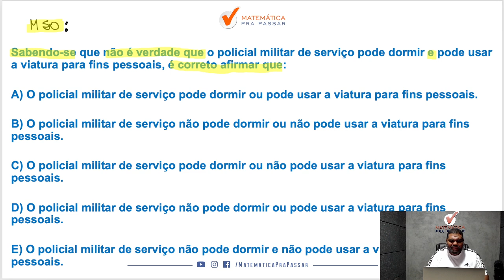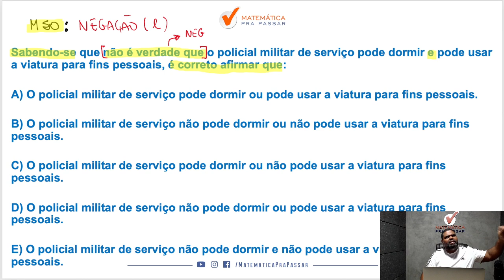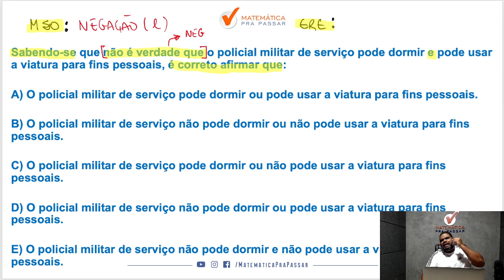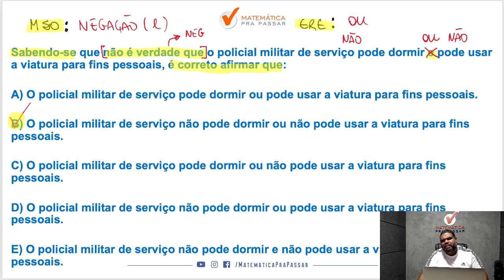NEGAÇÕES com Método MPP - Quiz MPP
Você quer aprender NEGAÇÕES para concursos?

Então você precisa aprender com esse vídeo onde nosso professor,  Marcão, mostra NEGAÇÕES.  Para garantir muitos pontos na prova da Raciocínio Lógico e mandar muito bem na prova do seu concurso.

Para você ser aprovado nos concursos precisa mandar muito bem em Raciocínio Lógico e com esse vídeo você irá ter um Guia Prático para interpretar e saber o que utilizar nas questões de NEGAÇÕES para concursos.

Agora basta dar o play no vídeo e aprender NEGAÇÕES com método MPP - Quiz MPP